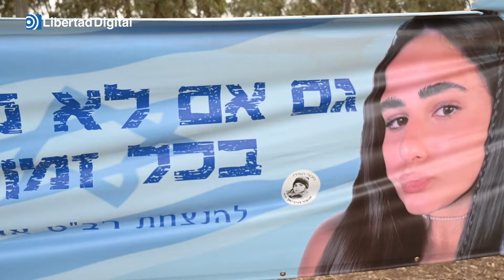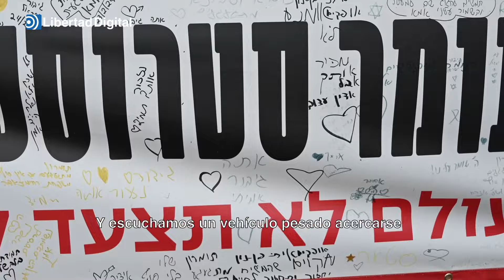REPORTAJE: Viaje al epicentro del terror de Hamás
Libertad Digital conoce de primera mano alguno de los lugares, junto a la frontera de Gaza, en los que Hamás perpetró la masacre del 7 de octubre.